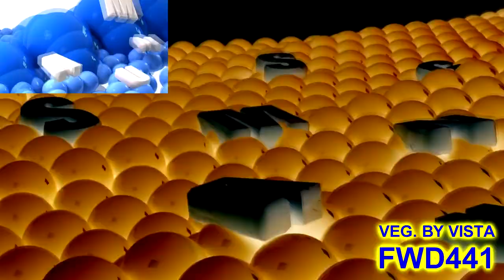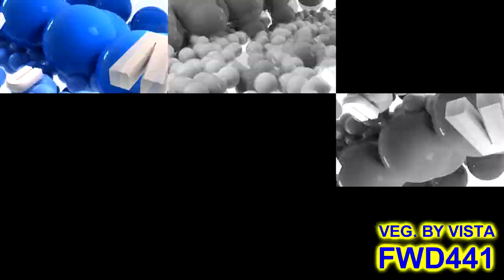Samsung Logo Balls 2009 - Sparta Remix Vista V2